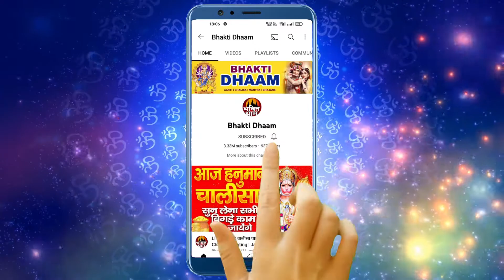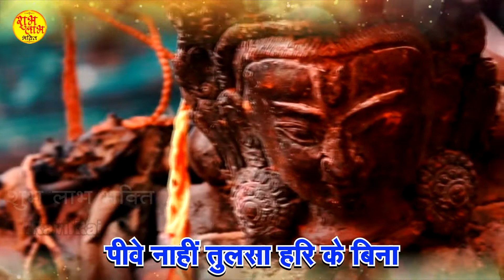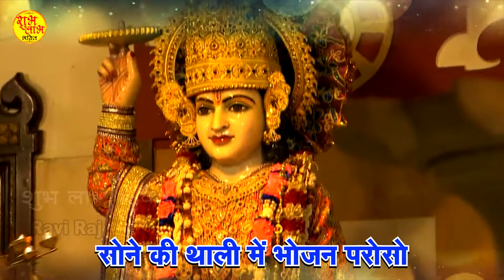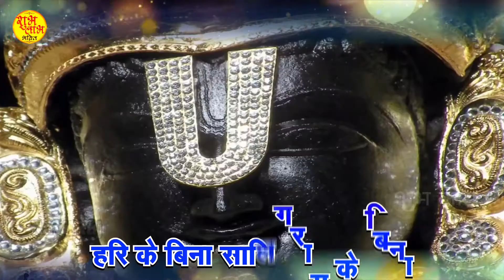मुरझाई गई तुलसा हरि के बिना (Lyrical) Murjhai Gai Tulsa Hari Ke Bina - Vishnu And Tulsi Bhajan 2022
प्यारे प्यारे भजनो को हर रोज सुनने के लिए हमारे Channel को Subscribe जरूर करे मुरझाई गई तुलसा हरि के बिना (Lyrical) Murjhai Gai Tulsa Hari Ke Bina - Vishnu And Tulsi Bhajan 2022

Album :-
Murjhai Gai Tulsa Hari Ke Bina
Song :-
Singer :-
Ravi Raj